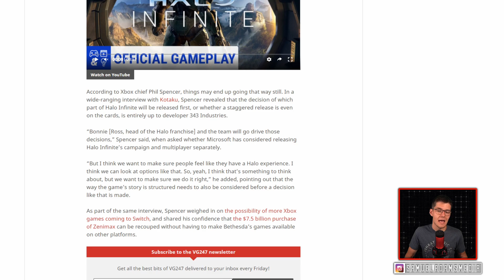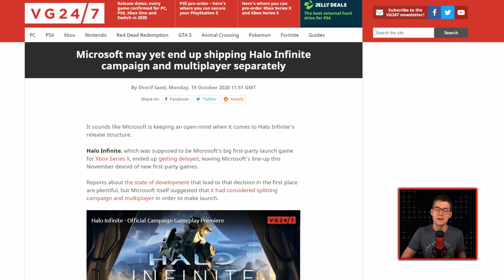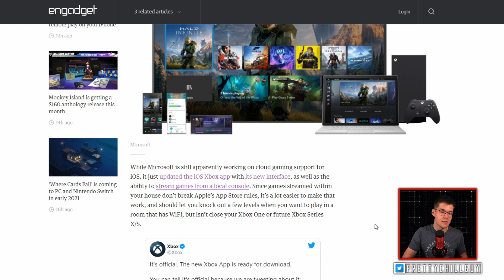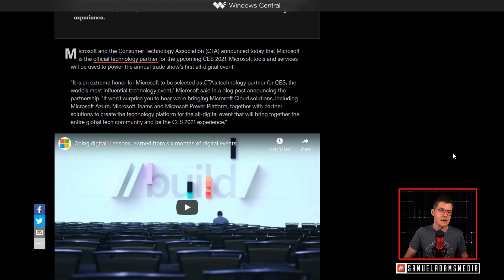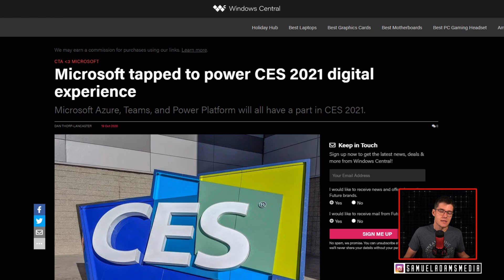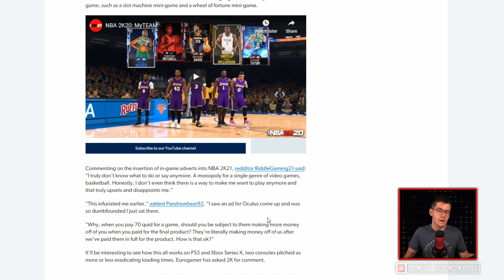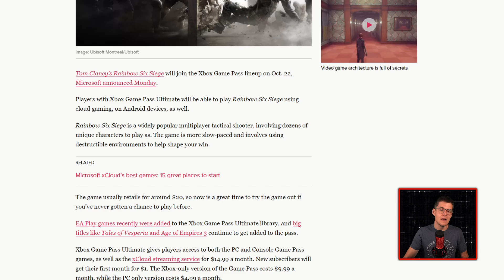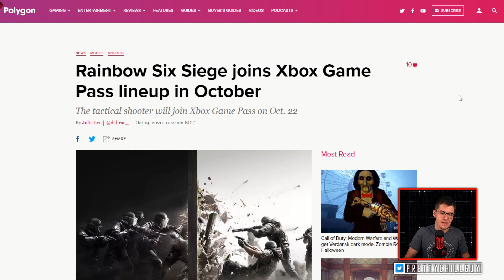Halo Infinite Multiplayer and Campaign Could Release Separately | The Jampack Report 10.20.20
During an interview with Kotaku, Phil Spencer didn't rule out the possibility of the campaign and multiplayer portions of Halo Infinite shipping separately - even after a delay that pushed the game into 2021. This wouldn't be a decision that's up to Spencer or the team at Xbox, however. Choosing how to release Halo Infinite is entirely up to Bonnie Ross and the team at 343.

Here are today's stories:

- Microsoft may yet end up shipping Halo Infinite campaign and multiplayer separately

- Now you can use Xbox remote play on your iPhone

- 2K under fire for adding unskippable in-game ads to the full-price NBA 2K21 a month after release

- Rainbow Six Siege joins Xbox Game Pass lineup in October